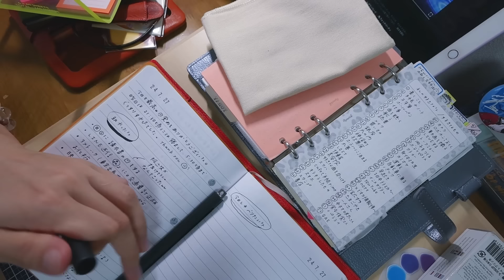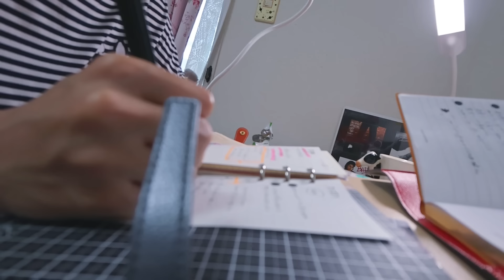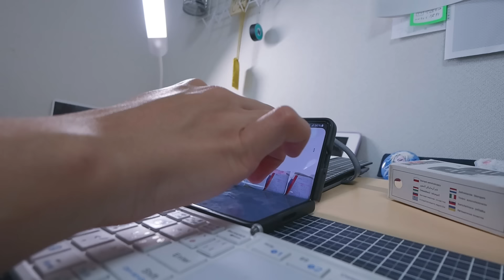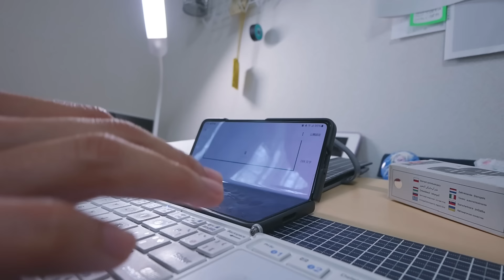【わたしの手帳Time Vol.1】パジャマで朝手帳Timeしました。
7月27日(土)

ちゃんとバックで音声入ってました(笑)